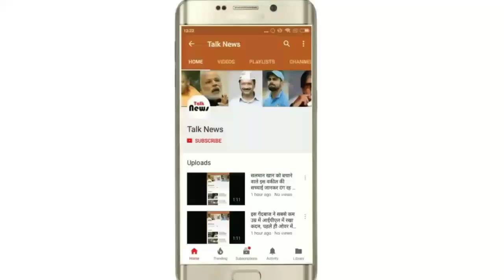VIDEO : इंटरनेट सनसनी बने इस प्रोफेसर के डांस के दीवाने हुए सीएम, US में भी छाए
भोपाल/विदिशा। गोविंदा स्टाइल में डांस कर विदिशा के प्रोफेसर संजीव श्रीवास्तव इंटरनेट सनसनी बन गए हैं। साली की शादी में गोविंदा के गाने पर उनका डांस करता वीडियो इतना तेजी से वायरल हुआ कि ये अब मध्यप्रदेश के मुख्यमंत्री शिवराज सिंह चौहान तक पहुंच गया है। सीएम भी उनका डांस देखकर उनके मुरीद हो गए हैं और उन्होंने ट्वीट कर प्रोफेसर को बधाई दी।
प्रो. संजीव श्रीवास्तव विदिशा के रहने वाले हैं और इन दिनों में भोपाल में कार्यरत हैं। पिछले दिनों उनकी साली की शादी थी जिसमें प्रोफेसर साहब ने बिंदास होकरर ठुमके लगाए। गोविंदा के गाने पर गोविंदा की ही स्टाइल में उनके डांस ने न केवल बारातियों का दिल खुश कर दिया, लेकिन जब उनका ये वीडियो सोशल मीडिया पर वायरल हुआ तो प्रोफेसर साहर इंटरनेट सनसनी बन गए।
फिल्म खुदगर्ज के गोविंदा के गाने '' दिल बहलता है मेरा आपके आ जाने से" प्रो. संजीव श्रीवास्तव ने डांस किया।खास बात ये है कि प्रोफेसर श्रीवास्तव ने गोविंदा की स्टाइल में, उन्हीं की तरह ही स्टेप्स और एक्सप्रेशन के साथ ये डांस किया। ये वीडियो इतनी तेजी से लोकप्रिय हुआ कि प्रोफेसर को आज हर कोई पहचानने लगा है।
सीएम ने किया ट्वीट
प्रदेश के मुख्यमंत्री शिवराज सिंह चौहान भी उनके डांस को देखकर तारीफ करने से खुद को रोक नहीं पाए। अपने ट्वीट में सीएम शिवराज ने लिखा - हमारे विदिशा के भोपाल में कार्यरत प्रोफेसर श्री संजीव श्रीवास्तव जी की ज़िंदादिली ने पूरे भारत में इंटरनेट पर तहलका मचा दिया है। मानो या ना मानो मध्यप्रदेश के पानी में कुछ तो ख़ास बात है।
हमारे विदिशा के भोपाल में कार्यरत प्रोफ़ेसर श्री संजीव श्रीवास्तव जी की ज़िंदादिली ने पूरे भारत में इंटरनेट पर तहलका मचा दिया है। मानो या ना मानो मध्यप्रदेश के पानी में कुछ तो ख़ास बात है...

अमेरिका में भी छाए
प्रोफेसर संजीव श्रीवास्तव का ये डांसिंग वीडियो इतनी तेजी से लोकप्रिय हुआ कि वे देश-विदेश में मशहूर हो गए। पूरा देश तो उनका डांस देखकर मुस्करा रहा है लेकिन अमेरिका में भी उनके वीडियो ने कई मुरीद बना लिए। अमेरिका में रही भारतीय दीप बरार ने उनका डांस देखकर उन्हें पूरी तरह कॉपी किया और एक वीडियो एडिट किया जिसके एक हिस्से में प्रो. संजीव श्रीवास्तव दिख रहे हैं और दूसरे में खुद दीप बरार उनकी ही तरह डांस कर रही हैं।